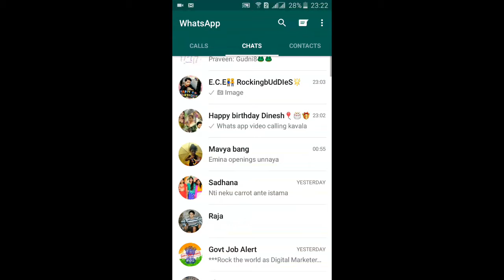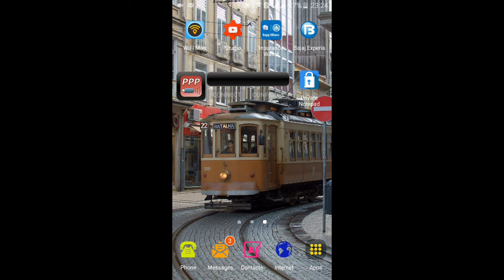How to Activate Whats App Video Calling Feature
Hai this is dhinessh ramm. In this video i am going to show you how to activate Whats app video calling feature in android mobile.